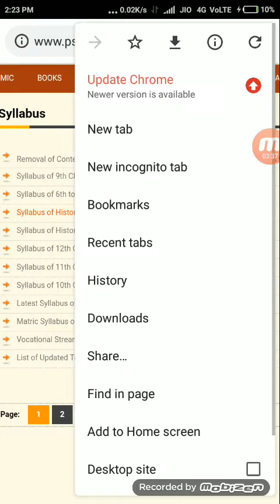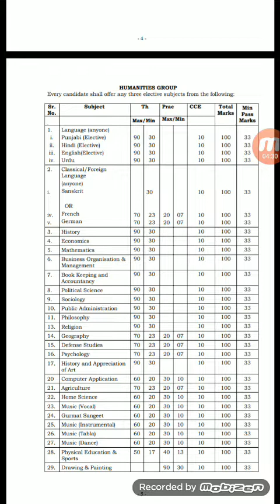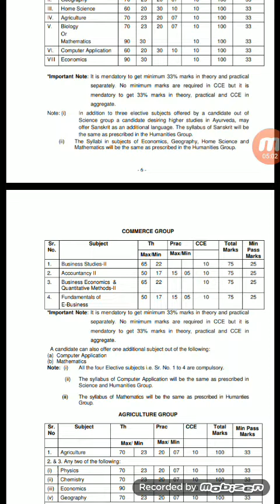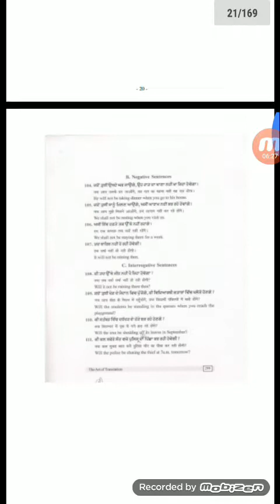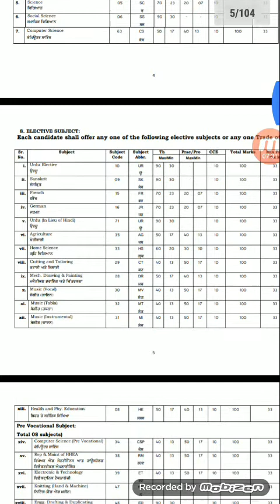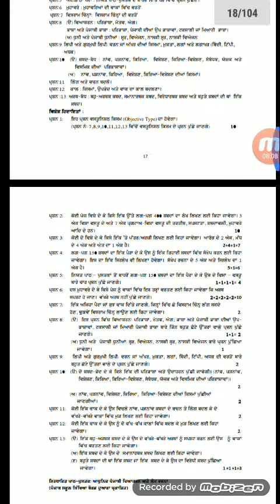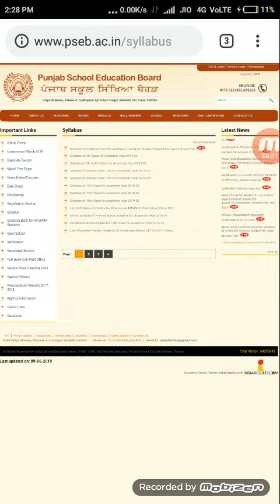PSEB Class 10th & 12th 👉 Syllabus 2019-20🙋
Link here for Pdf File ✓

(10th Syllabus Pdf link here)

(12th Syllabus Pdf link here)

Jai hind
Jai Bharat 👏👏👏